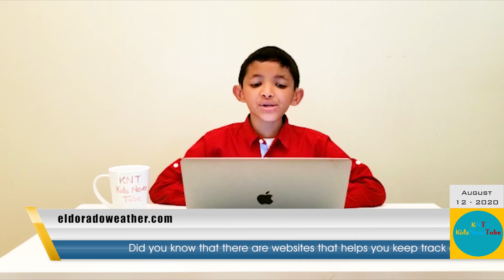Kids News - Aug 12, 2020 | World News Channel by kids!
We recognize it's too fast today,  it's just high adrenaline! :)
News for kids - Latest news, Learning data science through games, Education policy change in India,  Fireflies, Sports - Golf, Weather updates, Extreme weather, Mawsynram and more...!
News Anchor: Jove Noble
Reporter: Karol